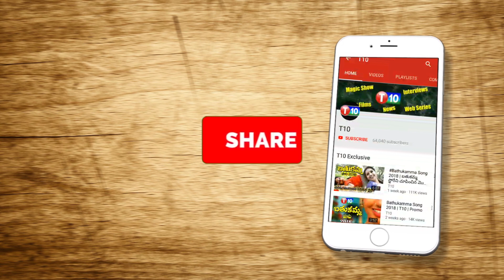MP Bandi Sanjay VS Kishan reddy In GHMC Elections 2020 | BJP In GHMC Elections | T10News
MP Bandi Sanjay VS Kishan reddy In GHMC Elections 2020 | BJP In GHMC Elections
For Latest T10 Updates :